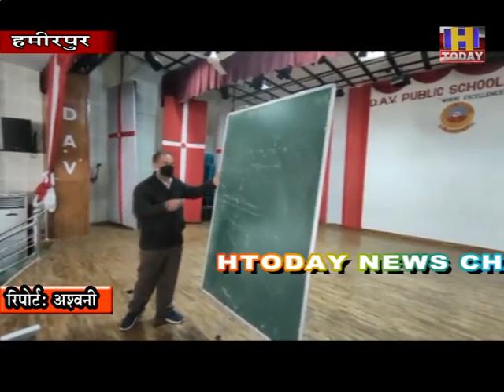डी ए वी हमीरपुर में कोविड नियमों की अनुपालना के साथ कक्षाओं का आयोजन